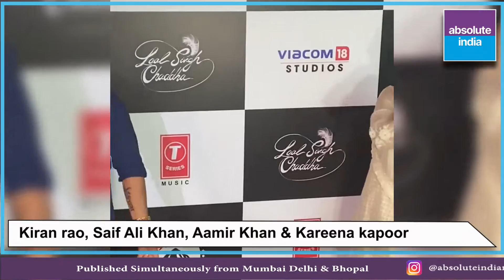Bollywood celebrities spotted in the city.